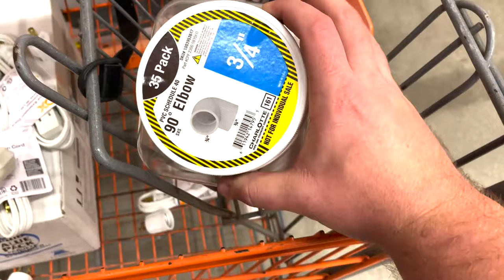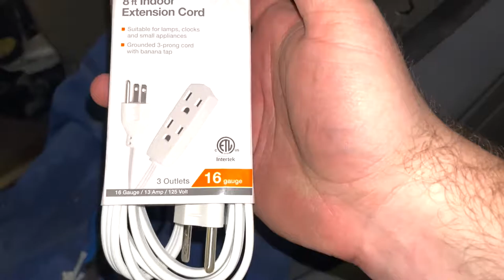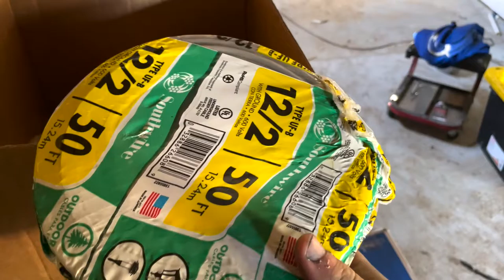How to build a CHEAP REUSABLE PAINTBOOTH | Shop build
In today’s video I spent some time designing and building a reusable paint booth that I can collapse and assemble in seconds.